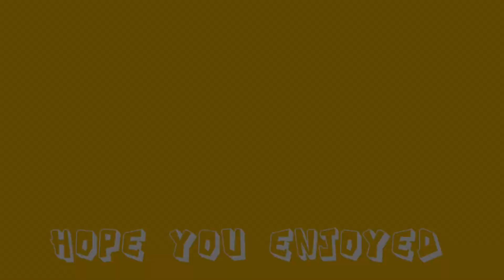Shang-Chi vs. Xu Wenwu |Shang-Chi and the Legend of the Ten Rings